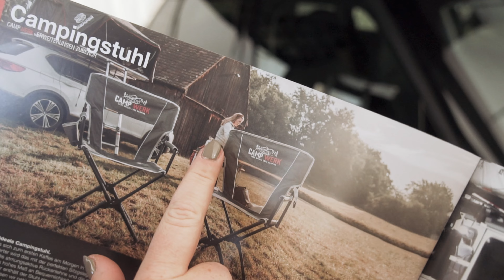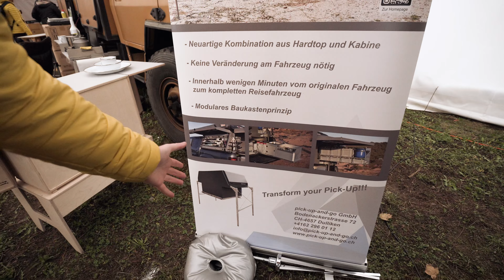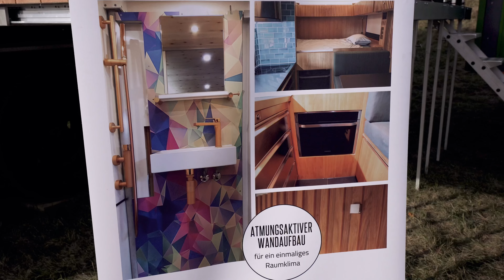Auf der Suche nach einem GELÄNDEWAGEN für unsere ROADTRIPS - VLOG Abenteuer & Allrad 2021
Die Stände bzw. Hersteller, die im Video etwas näher betrachtet werden:
1. Der Iveco Daily mit Wohnaufbau
2. Mitsubishi L200 mit Horntools Rack
3. PickUp Kabine mit Dachzelt
4. Wohnkabine mit Ausstelldach
5. Ski-Halter
6. Umgebauter (Wohn-)Amarok
7. Wohn-LKW mit Terrasse

Unsere Kameraausrüstung
*Objektiv (cinematische Aufnahmen)
*Objektiv (Vlogging)
*CPL Filter
*ND-Filter Set

*Weitere Ausrüstung:

Kostet euch keinen Cent extra darüber zu kaufen, aber ich erhalte eine kleine Provision. Vielen Dank! :)

Das Video ist mit Marios FREEDOM-LUT in Premiere Pro gegradet. Dieses findet ihr in unserem Shop

Wenn du dich über diesen Link  anmeldest, bekommst du 2 Monate gratis. Es kostet das gleiche! :)